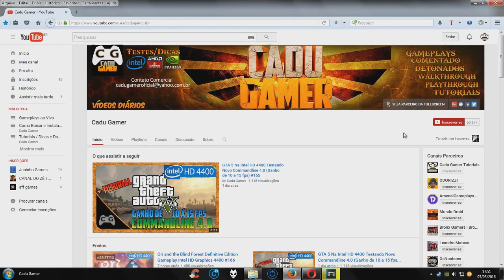Testando o Novo Driver da Intel HD Graphics No Battlefield 4 Multiplayer 64 Players #188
Battlefield 4 Multiplayer Teste Intel HD Graphics 4400
BF4 Gameplay na Intel HD Graphics 4400
Testando o Novo Driver da Intel HD Graphics No Battlefield 4 Multiplayer 64 Players

Musica do Inicio (Intro) Niki Kofman - Maelstrom VIP
Musica do Final: Popeska - Cowbell Boogie

▬▬▬▬▬▬▬▬▬★ Converse Comigo ★▬▬▬▬▬▬▬▬▬

▬▬▬▬▬▬▬▬▬▬▬★ Softwares ★▬▬▬▬▬▬▬▬▬▬▬

►Gravação: Shadowplay - Mirillis Action - Bandicam
►Edição de Vídeos: Sony Vegas PRO 13 - Adobe Premiere CC 2014
►Edição de Miniaturas: Photoshop CC 2014

▬▬▬▬▬▬▬▬▬▬▬★ MEU PC ★▬▬▬▬▬▬▬▬▬▬▬

CPU: Intel(R) Core i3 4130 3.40GHz - Intel HD Graphics 4400
Cooler: Xigmatek Apache III CD903
MoBo: ASUS H81M-C BR DDR3 1600GHz
RAM: MarkVision 8gb (2x4) DDR3-1333GHz
VGA: Nvidia Geforce GTX 950 2GB ZOTAC
HD: WD Blue 1TB 64MB Sata 3 WD10EZEX-00BN5A0
S.O: Windows 7 x64 Professional / Windows 10 PRO x64
TV: LED 32p LG 32LN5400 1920x1080
Monitor: AOC LED 2043FK 20p 1600x900
Fonte: EVGA 500w 80 Plus Bronze 100-B1-0500-KR
Gabinete: Sem Marca Preto Fosco
Teclado: Gamer Fortrek Spider GK-704BK
Mouse: Fortrek Gamer Black Hawk OM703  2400DPI
Headset: TRUST GXT 10 Deep Bass
Microfone: Lapela Dagee Dg-001
Webcam: Logitech C270 HD 720p